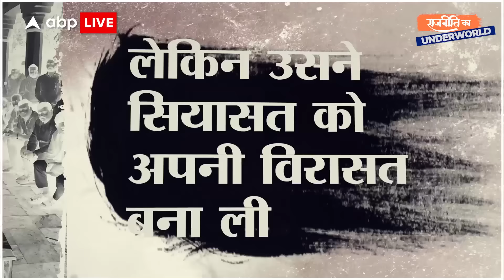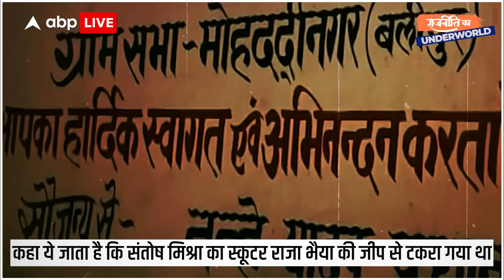Raja Bhaiya: जिससे सभी खौफ खाते हैं लेकिन वो सिर्फ एक आदमी से डरता है! कहानी दिलचस्प लेकिन दहशत भरी!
एक जमाना था जब उसे कुंडा का गुंडा कहा गया, लेकिन
ये सत्ता और सियासत का खेल नहीं खिलवाड़ कहिए कि कब किसे गुंडा से माननीय
और मंत्री तक बना दिया जाए। कुछ कहा नहीं जा सकता। राजनीति से
अपराधीकरण के सबसे मजबूत किले के इस राजकुमार का नाम रघुराज प्रताप सिंह
है। राजनीति के अंडरवर्ल्ड का ये किरदार दुनिया के लिए वो राजा भैया है। जी
हां..वहीं माननीय राजा भैया जिनकी दास्तां दिलचस्प...लेकिन दहशत भरी.